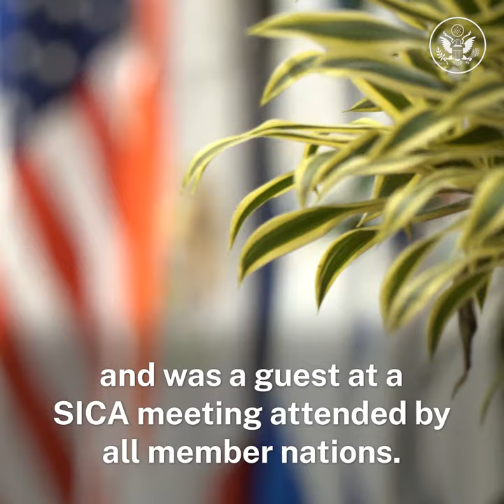Secretary Blinken Visits Costa Rica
Secretary Blinken: It was my pleasure to visit San Jose last week where I had productive meetings with President Carlos Alvarado Quesada, Foreign Minister Solano, and my Sistema de la Integración Centroamericana counterparts. Thanks to our Costa Rican partners for hosting us and leading the Central America Integration System.